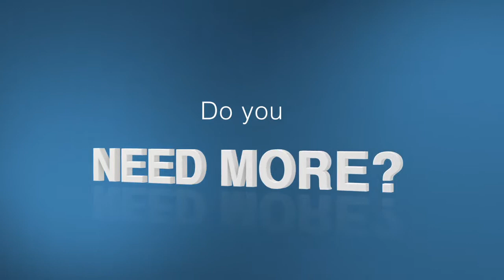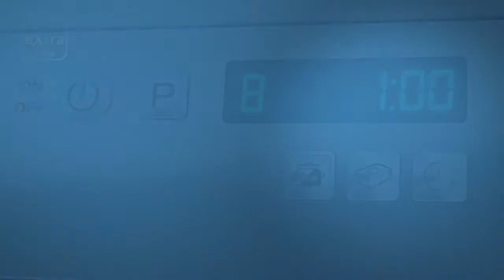Indesit Dishwasher - eXtra Features AUS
Discover eXtra - the latest dishwasher from Indesit Australia.  Suits all your washing needs, featuring easy to use lift up shelves designed to wash extra large sized pots / pans & large delicate glassware.